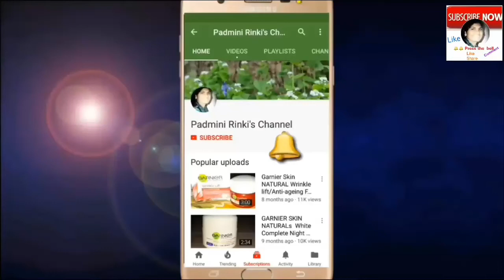I Want to be a YouTuber/Dedicate to all the YouTubers/Motivated video/YouTube/Padminirinki'schannel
YouTube Youtube Creater
How to make money from YouTube,Youtube se paise kaise kamaye,Hindi youtube tutorials,Hindi youtube success stories,Money Matters Series,,Work from home for housewive,How to success in YouTube